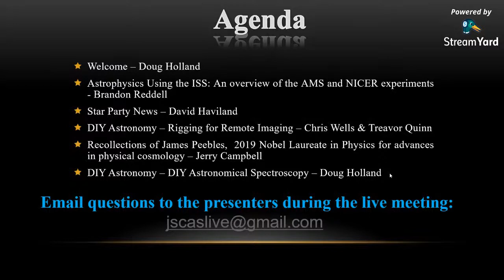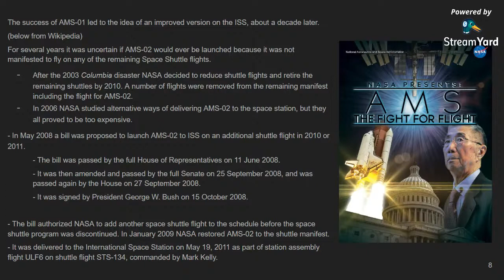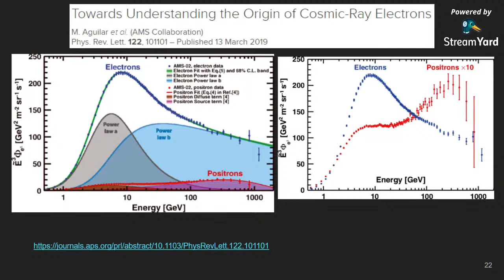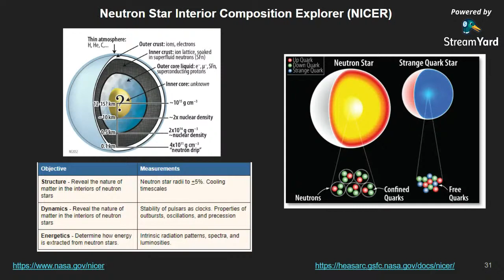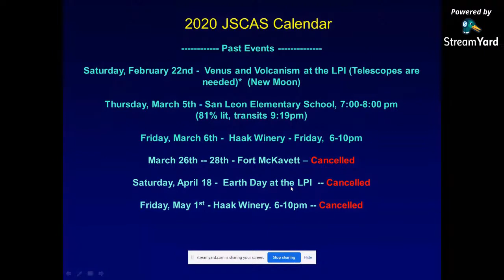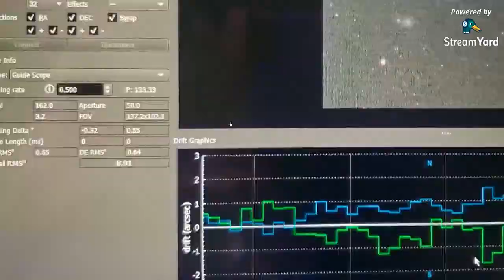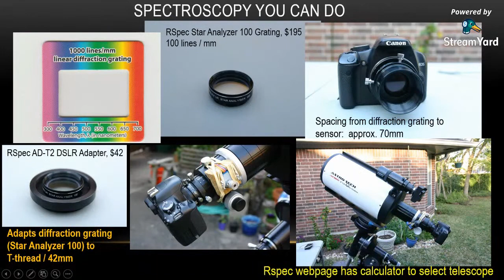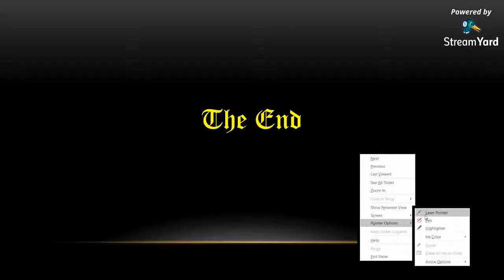JSCAS Meeting 5-8-2020 7:30pm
Agenda
1.  Welcome - Doug Holland
2.  Astrophysics Using the ISS:  An Overview of the AMS and NICER experiments - Brandon Reddell
3.  Star Party News - David Haviland
4.  DIY Astronomy - Rigging for Remote Imaging - Chris Wells & Treavor Quinn
5.  Recollections of James Peeble,  2019 Nobel Laureate in Physics for advances in physical cosmology - Jerry Campbell
6.  DIY Astronomy - DIY Astronomical Spectroscopy - Doug Holland